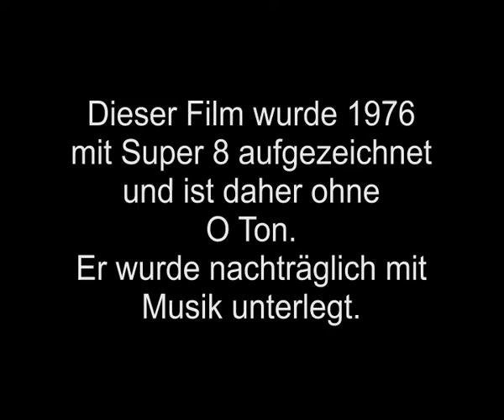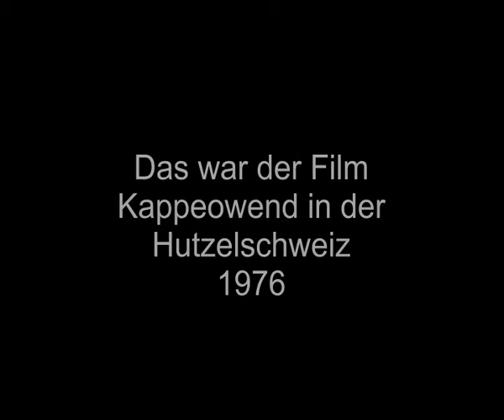1976 Kappeowend Hutzelschweiz in de Poscht oam Kreiz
1976 Fastnachtssitzung - Kappeowend in de Hutzelschweiz beim Eberhard in de Poscht oam Kreiz.
Ein Film für die Hutzelschweizer und deren Freunde.